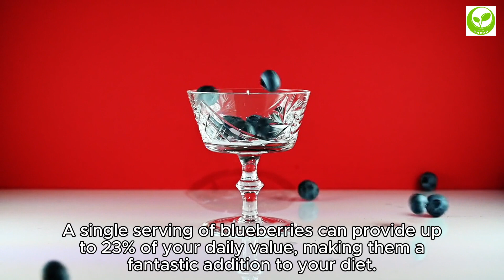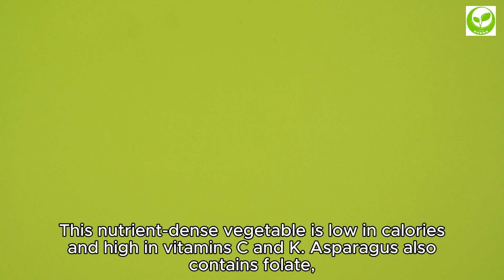5 Best Foods for Eye Health and Vision || My Eyes Deceive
Get the scoop on the best foods to help you maintain eye health and vision. Discover the top five foods that have been proven to improve eye health. Learn which vitamins and minerals you need to protect your eyesight and keep your vision sharp!

Time Stamps
00:00 Introduction
00:13 Blue Berries
00:30 Diary Products
00:49 Salmon
01:03 Spinach
01:21 Asparagus
01:55 Hydration & Sleep